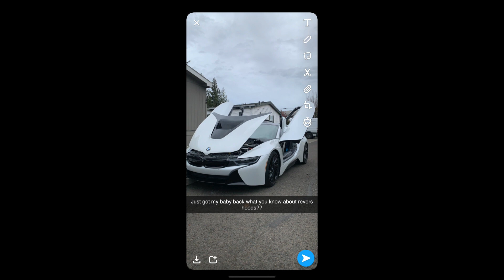LETTING THE PEOPLE IN FRONT OF US PICK WHAT WE EAT**FAIL**(we fight)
Hola  😍 How are you doing today?  As you guys can see things got a little heated in the moment, but you know what it happens y is no the gusts puts ni modos. 🙃 We were cool afterwards, and overall we did enjoy filming this video.
Gracias 😍